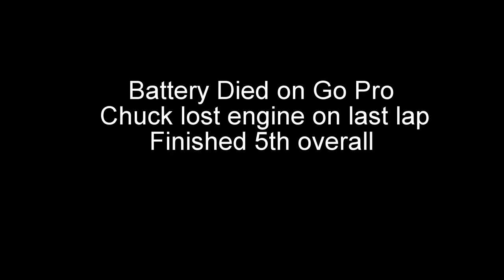Firecracker2017 Chuck Sr. #5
Firecracker 200 at Salem Speedway 2017.  Riding with Chuck Barnes Sr. in the famous #5.